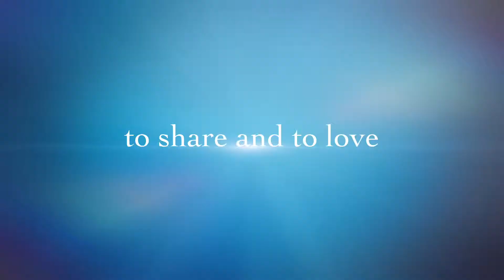North Carolina 2013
This is a movie trailer for our trip to North Carolina in July 2013 to visit Mary's cousin Peggy and her husband, Bob Walters. We traveled the length of the state from the northwest corner in the Appalachian Mountains down through their home in Raleigh to the beach house on Emerald Isle.